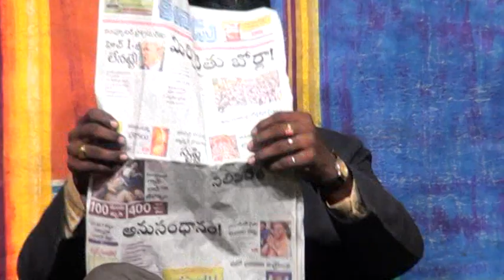Nandirajupalem Drama 37